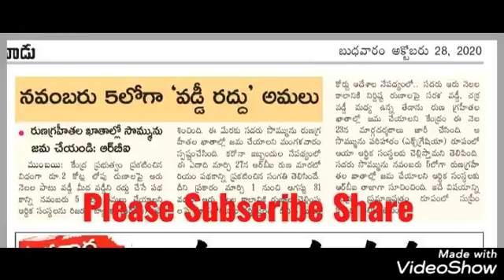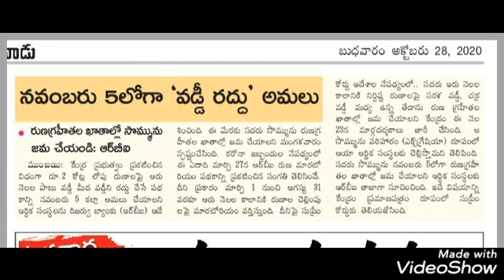రుణ గ్రహీతల ఖాతాలో డబ్బులు జమ